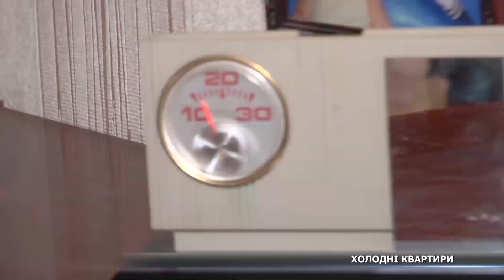«Переїдемо жити у міську раду» - сумчани вже тиждень без опалення